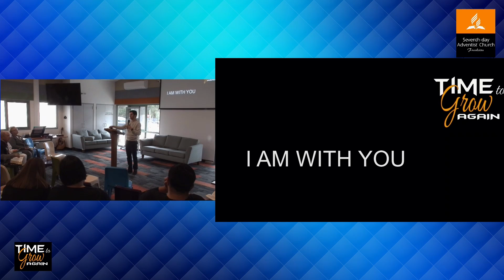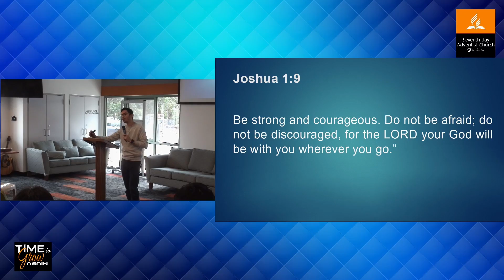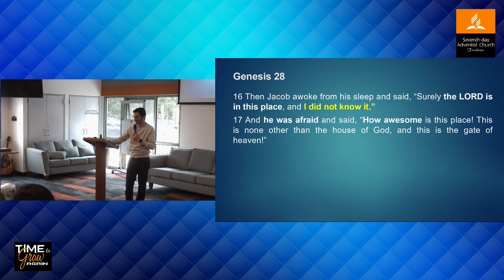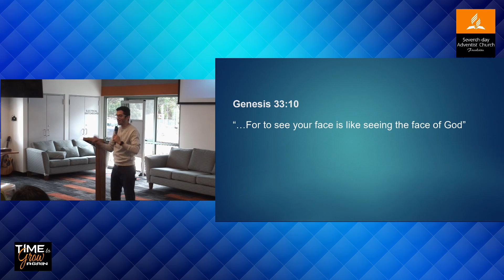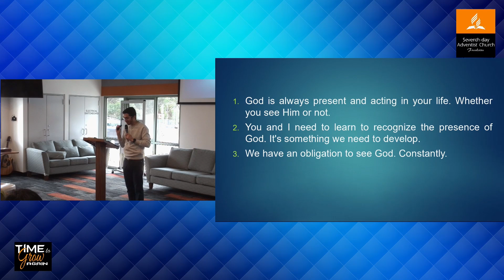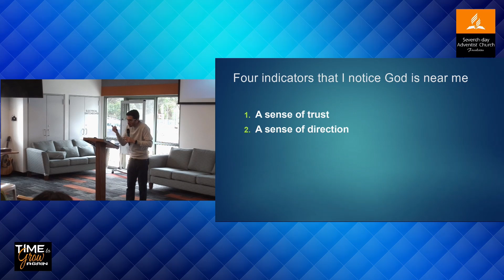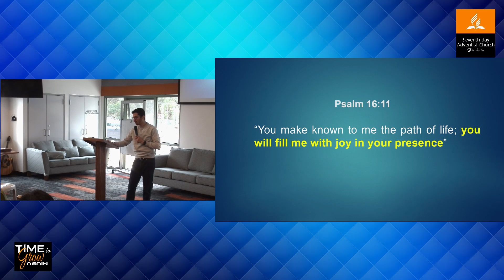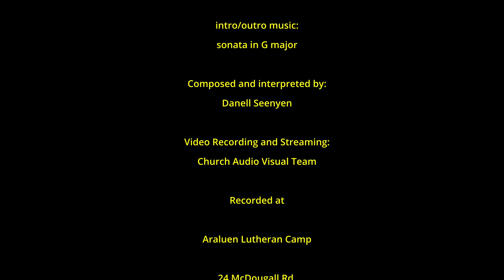Time to Grow Again - Sabbath Messsage - Pr. Jonathas Newlands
Morning Session on Sabbath  3rd April at  Araluen Camp Site